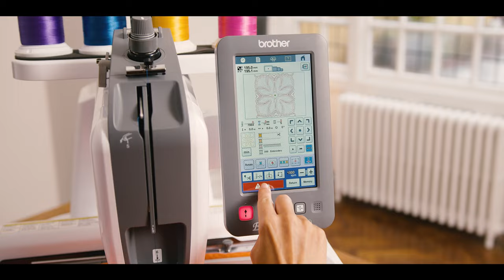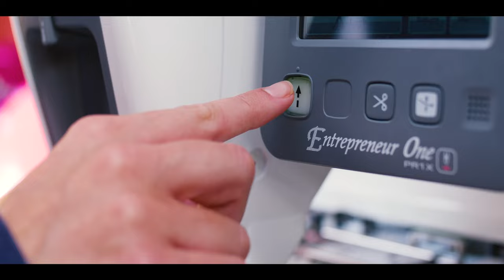Brother PR1 und Sie: die ultimative Zusammenarbeit.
Mit der neuen Brother PR1 Einnadel-Stickmaschine können Sie kreativ sein und frei gestalten.

Die PR1 wurde mit Blick auf kleine Unternehmen entwickelt und verfügt über einen erweiterten Stickbereich, hohe Stickgeschwindigkeiten und eine praktische Farbsortierfunktion. Die Fadenkreuz-Laserpositionierung sorgt jedes Mal für eine perfekte Ausrichtung, während  eine gleichmäßige Fadenspannung makellose Ergebnisse garantiert.

Mit 495 integrierten Stickmustern und 33 atemberaubenden Schriftarten war es noch nie so einfach, Ihrer eigenen kreativen Vision Ausdruck zu verleihen. Ganz gleich, ob Sie mit maßgeschneiderten Jacken die Festivalszene aufmischen oder Ihre eigene Kollektion an Taschen entwerfen möchten, die PR1 ist mit einer Vielzahl von Zubehörteilen kompatibel und ermöglicht es Ihnen, neue Techniken zu erforschen und Ihren geschäftlichen Horizont zu erweitern.

Egal, ob Sie Hobbynäher, Unternehmer oder Modeliebhaber sind, die Brother PR1 ist der ultimative Partner für kleine Unternehmen.